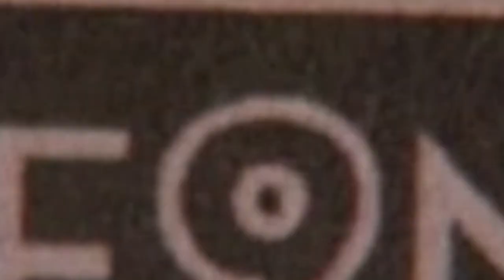ForEver Happy: Movie Trailer for The Nines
Here's another video project for my COM225 class. We were provided clips from the movie The Nines and were tasked with making a movie teaser using some of them. Let me know what you think.